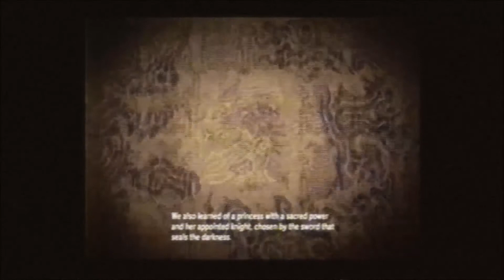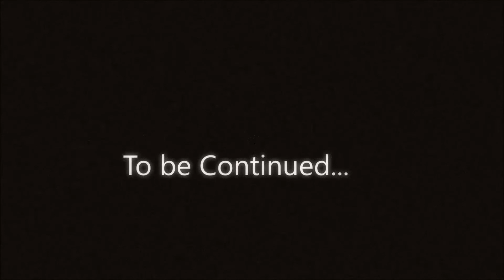Breath of the Wild As Zelda Part 1 "The Great Plateau" (VHS)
It may be hard to believe but I actually made the footage quality worse. There where a lot of effect added to this one. As for the Buzz on the bottom rips every so often, and the audio that's all real. I made it a bit more washed out. I was basing the colouring off old an old CBS FOX tape from 1983. I hope you enjoy, and until next time keep having fun.